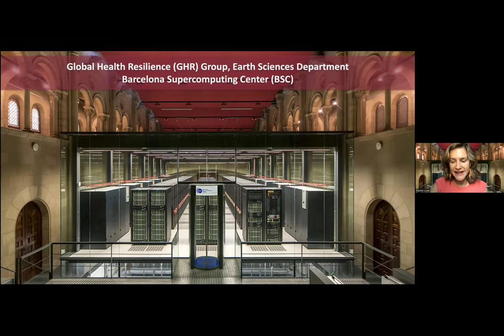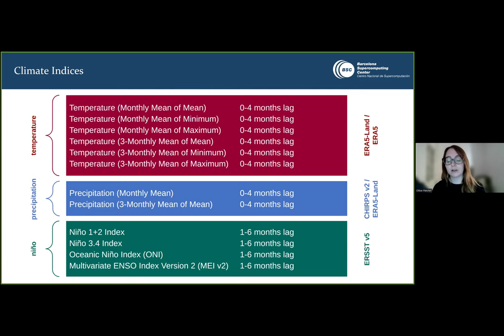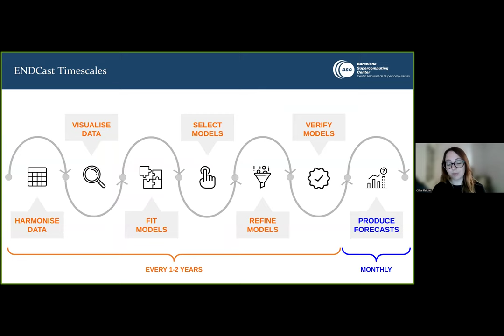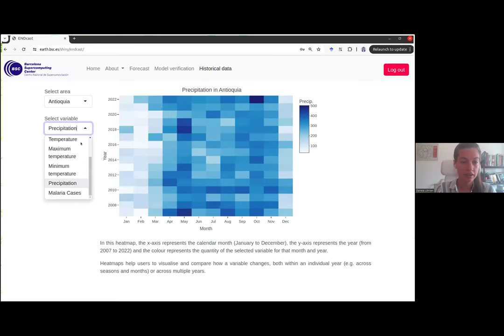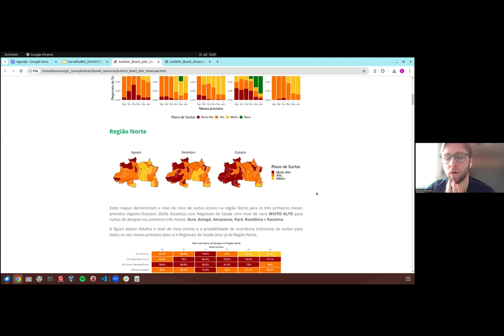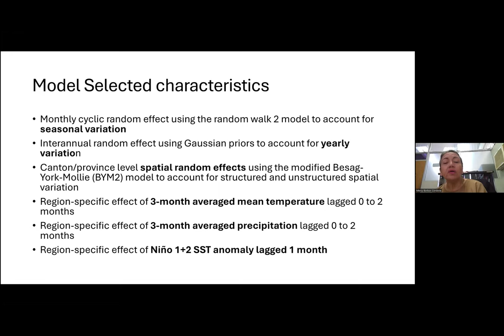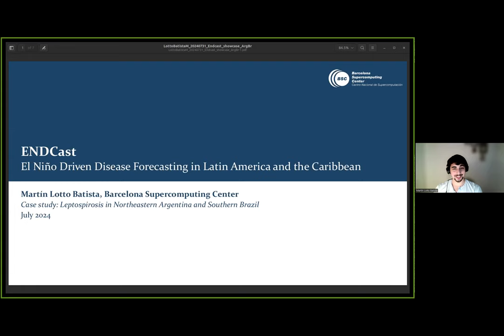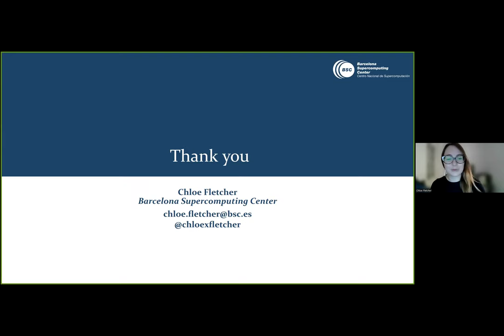PORTUGUÉS - (ENDCast) - El Niño Driven Disease Forecasting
(ENDCast) - El Niño Driven Disease Forecasting é uma aplicação web e uma estrutura que pode fornecer alertas precoces de surtos de doenças infecciosas sensíveis ao clima em áreas críticas afetadas pela Oscilação Sul-El Niño.

Durante a reunião, é apresentada uma visão geral do projeto ENDCast, incluindo o uso de previsões climáticas calibradas para realizar previsões de doenças e uma demonstração da plataforma de suporte à decisão online. Resultados-chave e aplicações da ferramenta em vários estudos de caso também são apresentados.

A interpretação portuguesa do acontecimento serviu para facilitar a comunicação e não constitui um registo autêntico ou literal do que foi dito. A interpretação simultânea que se ouve fora do momento da enunciação é um bem extemporâneo e intangível que só faz sentido num momento específico e num contexto específico. Somente o discurso original é autêntico e, portanto, a versão definitiva do que foi noticiado